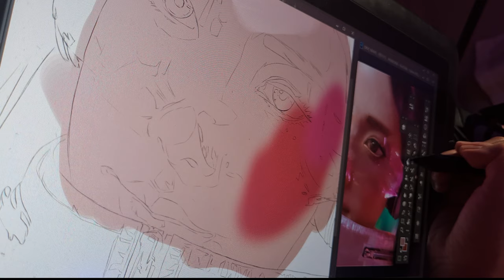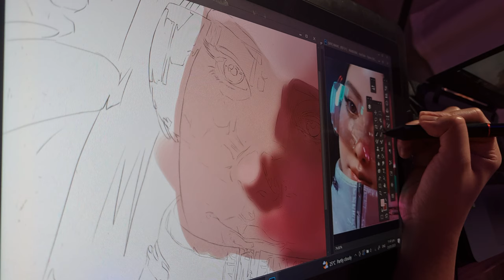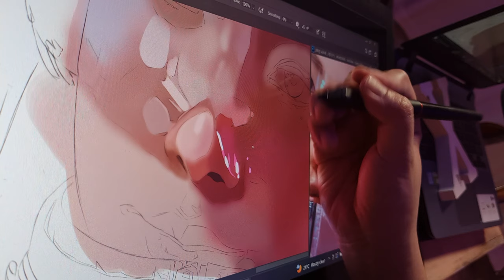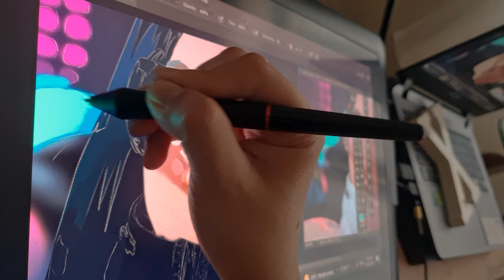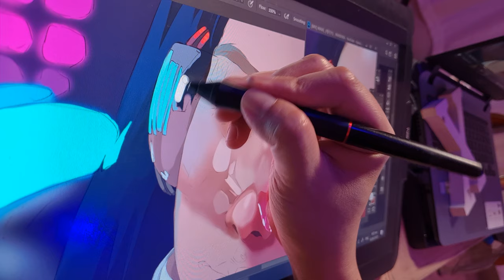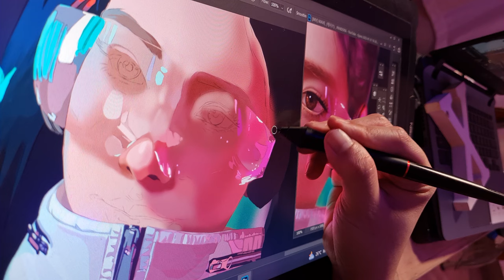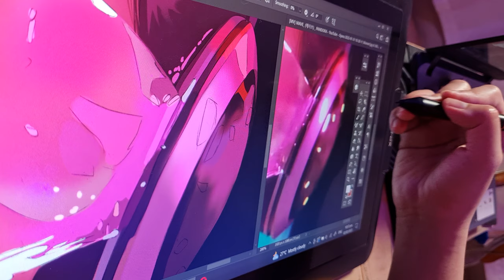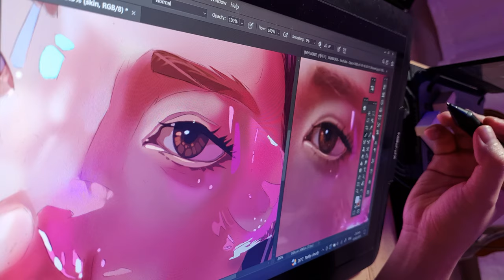MAVE - Pandora | i paint Tyra | Calm Art Vlog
I paint Tyra from MAVE: (메이브) _ PANDORA.